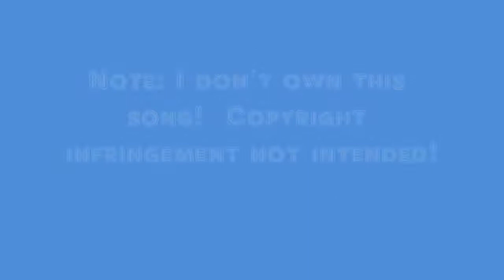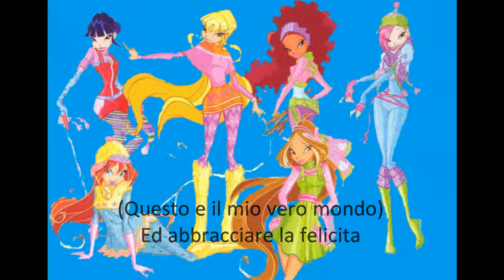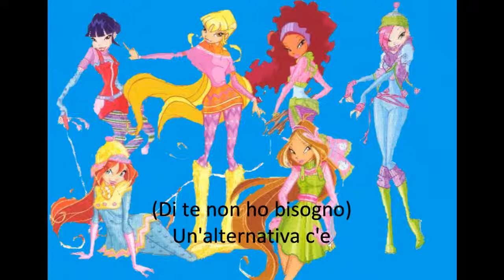Io Ti Aspettero Lyrics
Note: The accent marks are missing because of my keyboard!